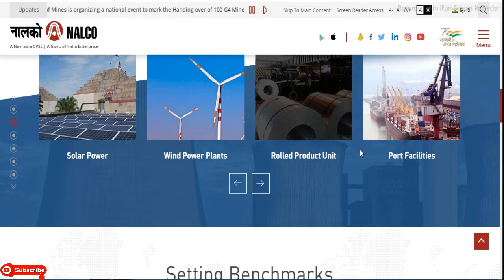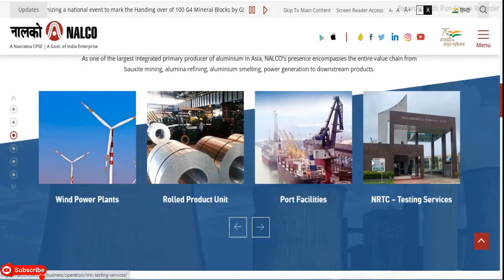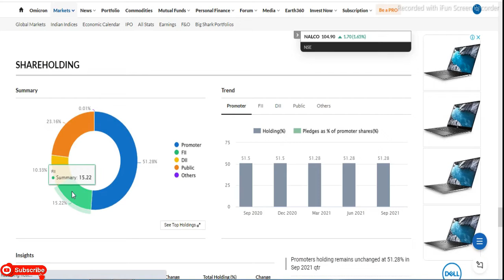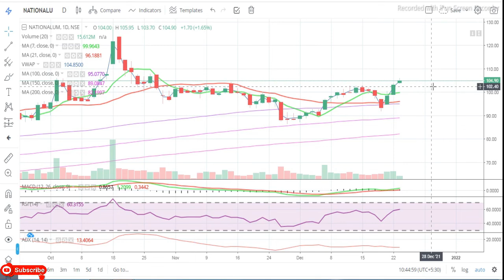National Aluminium Company Limited || Nalco Share Latest Target || Metal Share || Multibaggar Share